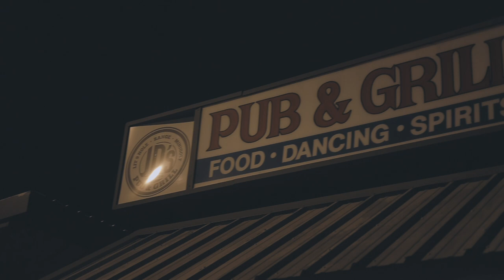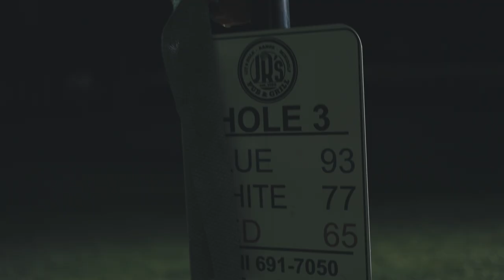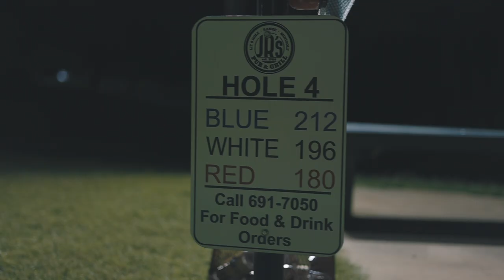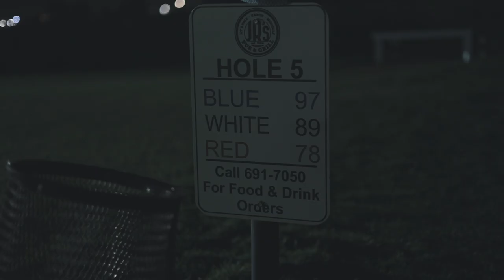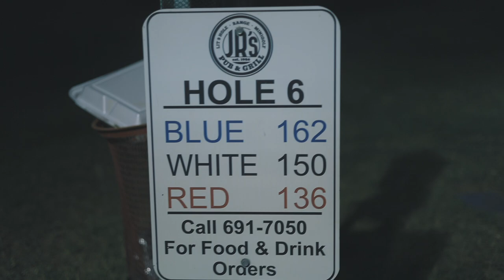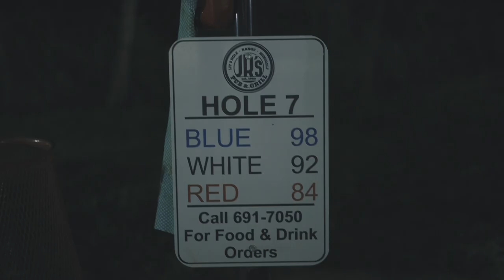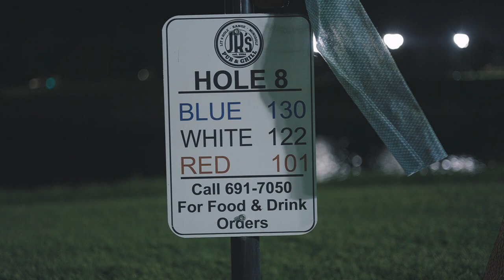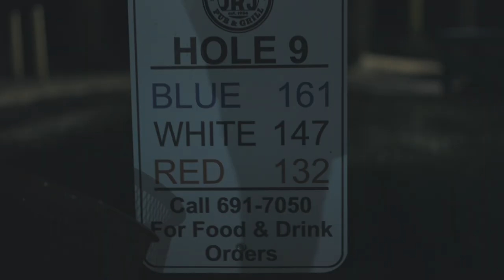JR's Pub and Grill Par 3 Vlog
To start of my journey of seeing how much I can improve my golf game Blake and I visited JR's Pub and Grill Par 3 course. This was a fun course that challenged us a little bit. Being so new to golf I'm drawn to trying as many new courses as possible and seeing how I can shoot. I have a lot of work to do but hoping to bring good content alongside some improving golf